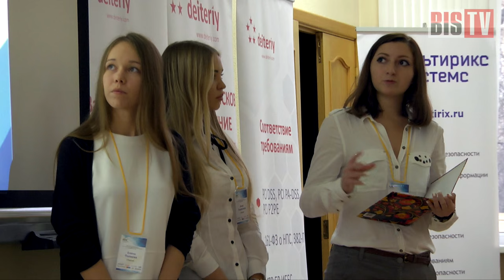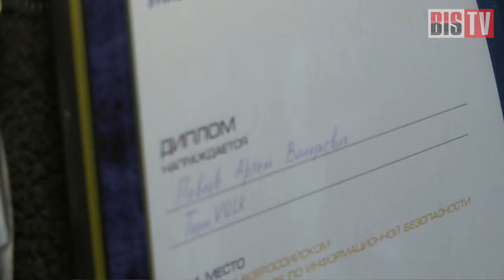BIS TV — Кейс-чемпионат по ИБ — Репортаж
В Санкт-Петербурге 28 ноября 2015 года прошёл финал кейс-чемпионата по ИБ среди молодых исследователей. Участие в мероприятии, организованном сообществом RISC, приняли студенты и аспиранты со всей России. Репортаж с места событий — в эфире BIS TV.

Сегодня, 28 ноября 2015 года, в городе на Неве проходит финал II Всероссийского кейс-чемпионата по информационной безопасности. Мероприятие, организованное сообществом профессионалом в области ИБ RISC, проходит на площадке университета ИТМО. Цель соревнований — дать начинающим специалистам в области ИБ попробовать свои силы в решении реальных кейсов, а также побороться за звание чемпиона — и сопутствующие полезные призы.

Специальный репортаж из Санкт-Петербурга ведёт для вас команда BIS TV и Тамара Никифорова. Вы увидите собственными глазами лица тех, кто уже через несколько лет составит цвет российской ИБ-отрасли. Также в кадре — эксперты, уже сегодня имеющие большой авторитет в сообществе "ибэшников": Антон Карпов (Яндекс), Сергей Кубан (Транснефть-Балтика), Мария Сидорова, Алексей Митюшов.

Смотрите, ставьте плюсы и пальцы вверх, обсуждайте, а также — обязательно участвуйте в новом конкурсе от BIS TV. Правила просты: перечислите в комментариях к видео на YouTube все сугубо "питерские" слова, которые звучат в тексте корреспондента. Подсказка: их должно быть не меньше 5. Самый внимательный и активный зритель, первым приславший правильный ответ, получит в награду замечательный гостинец прямо из Северной столицы!
ВНИМАНИЕ! Обновление: победителем в конкурсе на звание самого активного и внимательного зрителя BIS TV стал Евгений Полянский! Евгений, большое спасибо - ждите обещанную награду.

Скоро в эфире - интервью с участниками мероприятия.